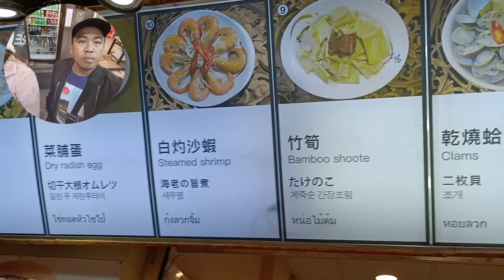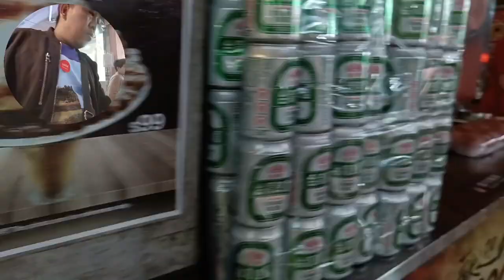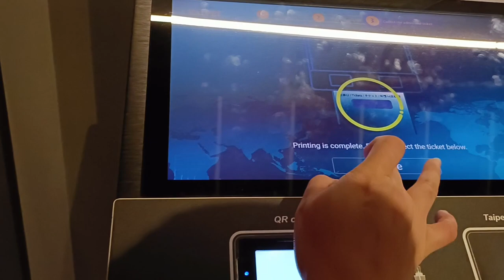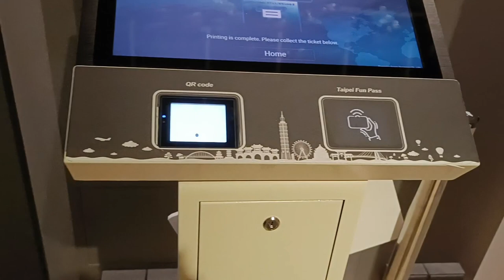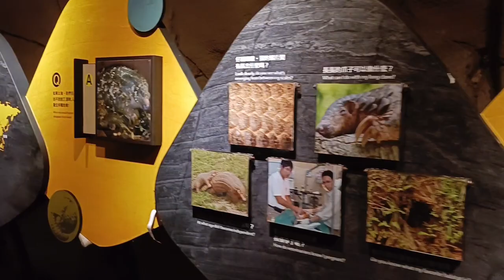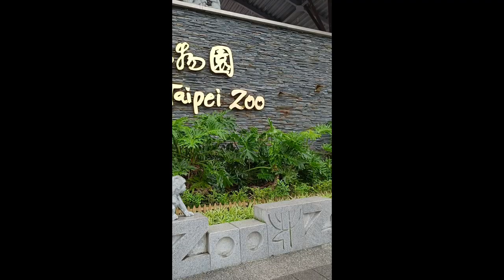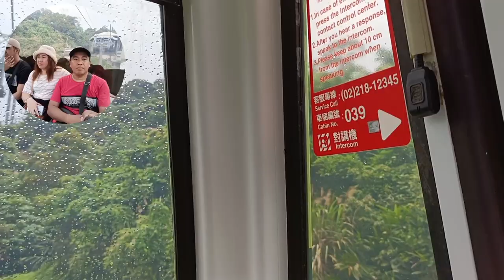Taiwan Full Adventure ll Taipei Zoo ll Maokong Gondola Cable Cart Ride ll Jiufen Old Street